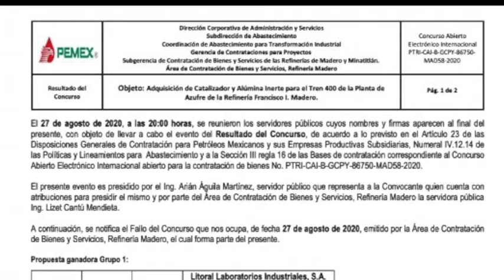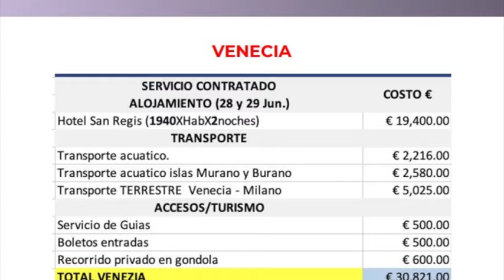Apuesta de los candidatos en corrupción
Una investigación periodística reveló que Pío López Obrador, hermano del Presidente, apareció en un video recibiendo millón y medio de pesos para la campaña de Morena en 2018.

Mientras que su prima hermana, Felipa Obrador, obtuvo contratos en PEMEX por $365 millones de pesos… Los hijos del Presidente tampoco han sido el mejor ejemplo.

Una investigación de Mexicanos Vs la Corrupción y la Impunidad reveló que al menos 12 amigos de Gonzalo y Andy López Beltrán, hijos del Presidente se han incorporado al gobierno durante la actual administración.

El presidente también asegura que su administración terminó con la época de privilegios en la alta burocracia.

Documentos hackeados a SEDENA por el colectivo Guacamaya, muestran como el dinero y poder han rodeado al Secretario de la Defensa, Luis Cresencio Sandoval… Así como viajes de lujo de altos militares alrededor el mundo…

Otra investigación reveló que Manuel Bartlett, director de la CFE, ha amasado una fortuna de 23 lujosas casas, que no corresponden a sus ingresos como servidor púbico… "De tal palo tal astilla"… En 2020 el IMSS compró a León, Hijo de Manuel Bartlett, 20 ventiladores Covid a sobreprecio…

Claudia Sheinbaum, Candidata de la coalición Sigamos Haciendo Historia dijo que ¡Solo hay 2 caminos a tomar este 02 de junio, uno que siga la corrupci… que siga la transformación!

Tras este "resbalón" en su arranque de campaña, la candidata de Morena, PT y Partido Verde dijo que continuará la política anti corrupción del actual gobierno.

"¡Continuar con los principios que dan origen a este movimiento, erradicar la corrupción en cualquier lugar donde se encuentre!"

Xóchitl Gálvez, candidata coalición Fuerza y Corazón por México dijo habrá castigo a los corruptos, "quien haya hecho algo indebido tendrá que pagar".

Mientras que el candidato de Movimiento Ciudadano, Jorge Álvarez Máynez, no ha dado a conocer su plataforma anticorrupción.